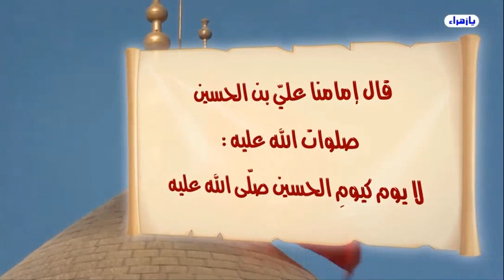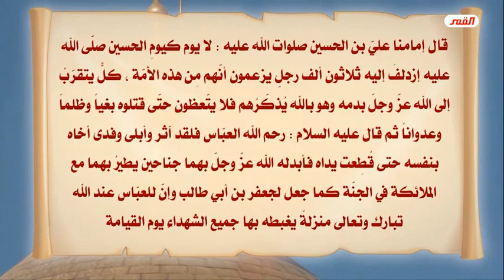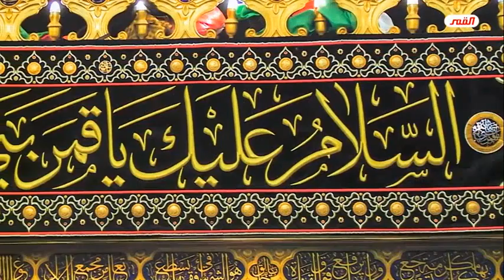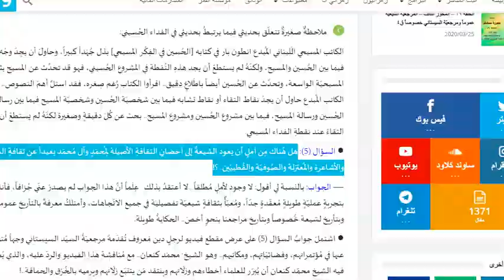كيف يعود الشيعة الى آل محمد وهناك قطاع طرق (وهم مراجع النجف وكربلاء) يقفون حاجزاً دون ذلك؟!!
يا زهراء
           برنامج إطلالة على هالة القمر